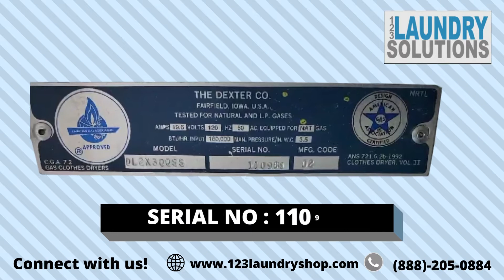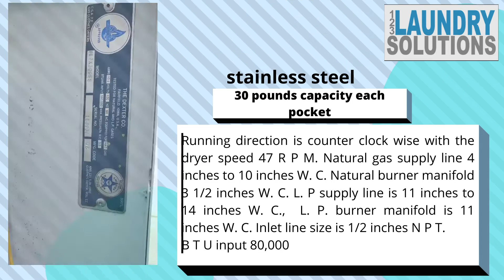DEXTER 30 LBS NATURAL GAS STACK DRYER MODEL NO DL2X30QSS SERIAL NO 110969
PRODUCT DETAILS:

DEXTER STACK DRYER
Dexter Model :D2LX30QSS
Serial number:110969
Stainless steel
30 pounds capacity each pocket
120 volts
Natural gas

We do have other videos in our YouTube channel on  how to fix , specification and programming of Dexter washer and dryers. Below is the list of them.

Everything else that you have see is the keywords and tags

Dexter T-30 O- Series express on premise Dexter dryer specification
Dexter T-30 Express C-Series On Premise Dexter Dryer specification
Dexter T-30x2 Express C-Series On Premise Dexter Dryer specification
Dexter T30x2 Express C-Series Vended Dexter Stacked Dryer specification
Dexter T-50x2 Express C-Series On Premise Dexter Dryer specification
Dexter T50x2 Express C Series Vended Dexter Stacked Dryer specification
Dexter T-50 O- Series express on premise Dexter dryer specification
Dexter T50 Express C Series Vended Dexter Dryer specification
Dexter T-50 Express C-Series On Premise Dexter Dryer specification
Dexter T-80 Express C-Series On Premise Dexter Dryer specification
Dexter T-80 O- Series express on premise Dexter dryer specification
Dexter T80 Express C Series Vended Dexter Dryer specification
Dexter T-120 Express C-Series On Premise Dexter Dryer specification

Dexter Washer Helpful videos

F13 Error code Troubleshooting on a Dexter Washer
Installation of the Dexter Washer
Cleaning and Servicing the Dexter Water Inlet Valves
Dexter washing machine Price Programming Dexter C-Series Vended Washer
Dexter washing machine Drain Valve Cleaning and Replacing
Dexter Washing machine  Pressure Switch Tube Removal and Cleaning
Dexter Washer Door Lock Adjustment
Dexter washing machine Cycle Programming Dexter WCVD Series OPL Washer
Dexter Washing machine Price Programming for the Dexter WCAD Coin Washer Control
Dexter Washing machine how To Clean 4 Load Commercial Dexter Washer
Dexter Commercial washing machine how To Clean 2 Load Commercial Dexter Washer
Dexter Front load washer contactors how to repair and cleaning Buzzing Noises
Dexter washer door lock assembly adjustement
Dexter Washer Door Hinge Adjustment
Dexter washer A-Series or C-Series Machines How-To Reset Payment
Dexter Washer Operation
Cycle Programming Dexter WCVD Series OPL Washer 720p
Dexter washer Programming the Vend price.

(DXCD2-9) Dexter Washer A-Series how to Install ShinePay
Dexter T-1200 Washer ShinePay Demo -
Dexter T-400 30lbs Washer Quick ShinePay Demo (22sec)
Dexter C-Series Washer Installation of a ShinePay Spark

Dexter Dryer Helpful Videos

Dexter Stack Dryer Installation
Dexter Stack Dryer How to Replace the Drum Tumbler
Dexter Stack Dryer Heating Circuit for the 60 Hertz DDAD30KCS-65 Gas Dryer
Dexter Dryer how to Operate
Dexter Stack Dryer Motor Belt How-To Change
Dexter Dryer Airflow Switch
Dexter Dryer Door Glass and Gasket Installation

Dexter Dryer Recirculating Vent How-To Clean
Dexter Commercial Dryer How To Clean
Dexter Dryer Lint Cleaning
Stack Dryer DDAD30 Cleaning the Burners and Exhaust

Dexter Stack Dryer Computer How-To Program
Dexter C-Series Stack Dryer Control Programming

Dexter Dryer Trunnion How To Change

Dexter dryer C-Series USB Programming
Dexter dryer Coin Drop Removal and Cleaning
Dexter Dryer Coin drop adjustment

Dexter Stack Dryer DXCD3-20 ShinePay Install for N-Series Dexter Dryer
Dexter T30x2 Stackable Dryer ShinePay Demo
Dexter C-Series Dryer Installing a ShinePay Spark